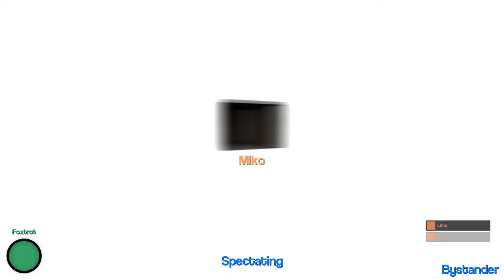Yoshi hugs! (Gmod Murder)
Yoshi, party room and knifes. What could possibly go wrong.